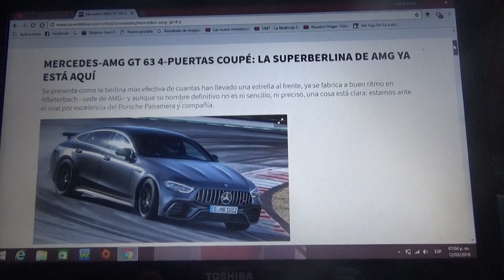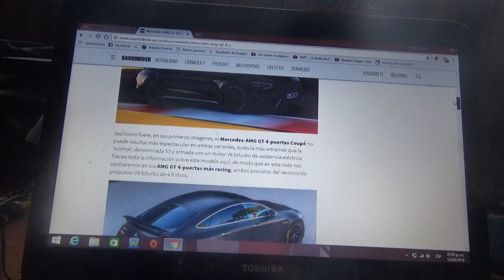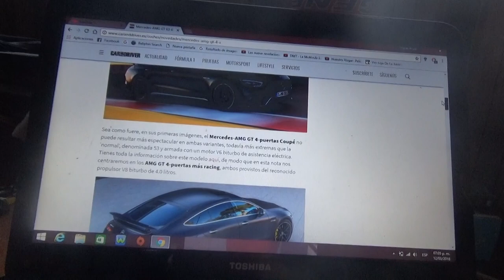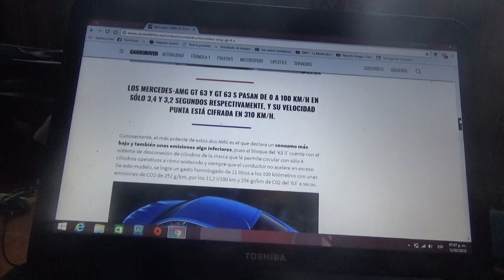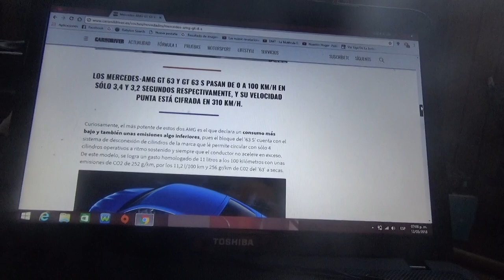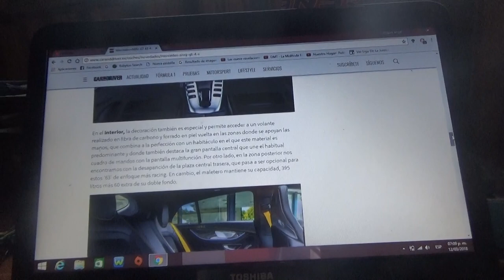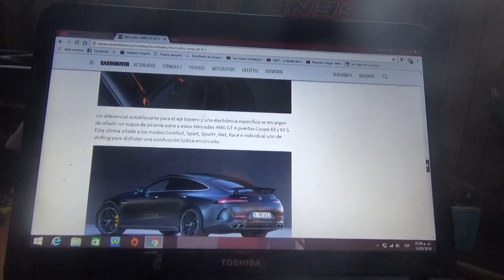Información sobre el Mercedes Benz GT 63 4 puertas cupé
En este vídeo les enseño detalles de como es la berlina superdeportiva de la división AMG de la alemana Mercedes Benz